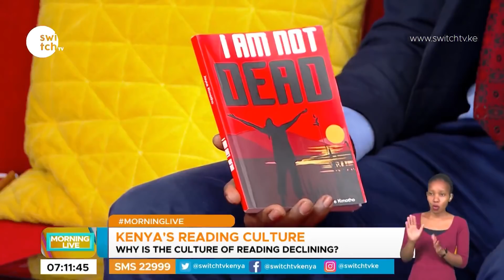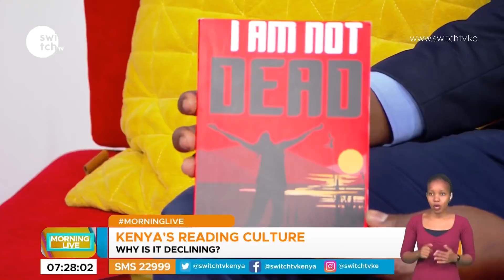Is the Reading Culture in Kenya Declining?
Welcome to the official Switch Tv Kenya YouTube Channel. We are devoted to educating and empowering the youth to solve humanitarian issues in Kenya and in Africa

Connect with Switch Tv Kenya Online!